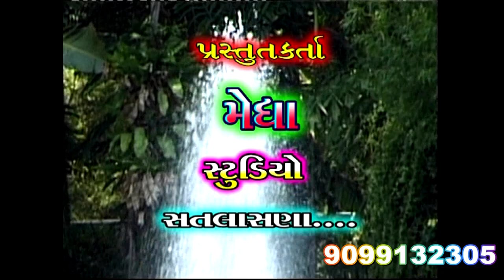nathi bhula ti janu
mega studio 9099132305